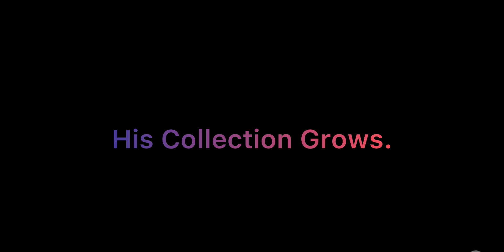The Creation | Teaser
With timelines at stake. Don’t miss the next series coming next year!